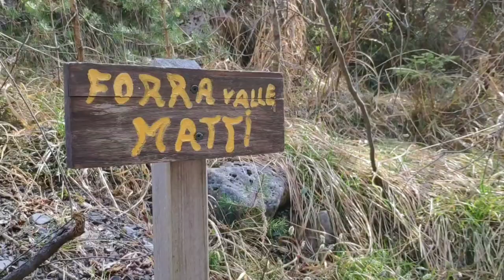Valle dei Matti, dry canyoning a Sovere/Cerete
più o meno 8 calate in doppia, ancoraggi in loco, corda da 50 metri più che sufficiente.